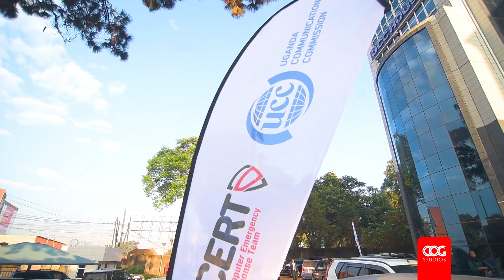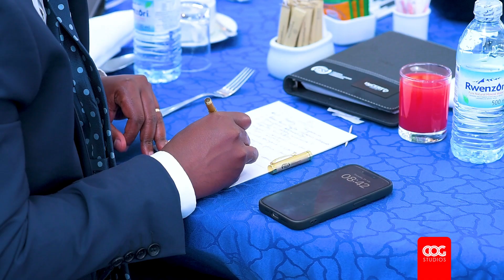THE ANNUAL CEO CYBER SECURITY BREAKFAST MEETING[ UGANDA COMMUNICATIONS COMMISSION] Short video.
Good luck creators! Get what works for you and stick to it.